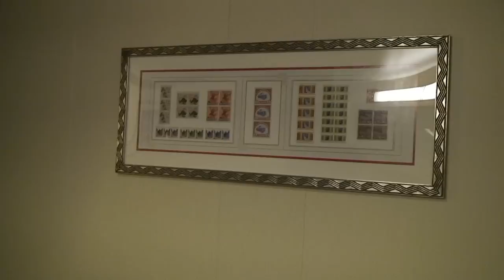Deluxe Inside Stateroom with Magical Porthole, Disney Dream Ship - Disney Cruise Line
This is a combination of our footage and the footage we were provided by Disney to show the magical porthole room.  These are very nice, and allows each room to feel like it has a window!